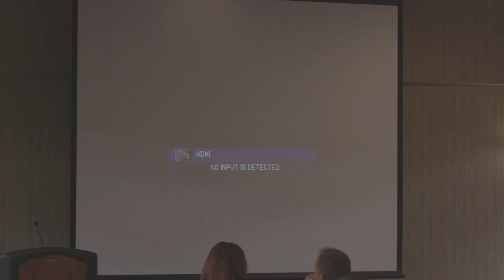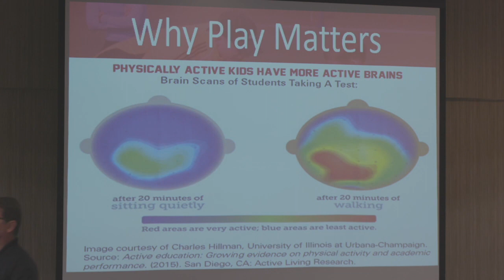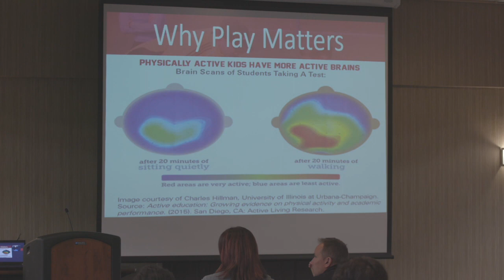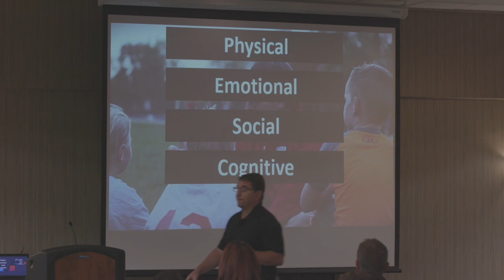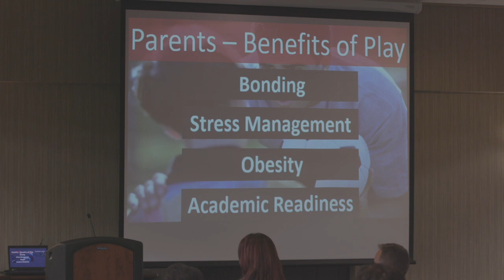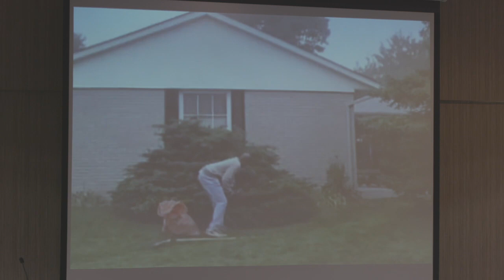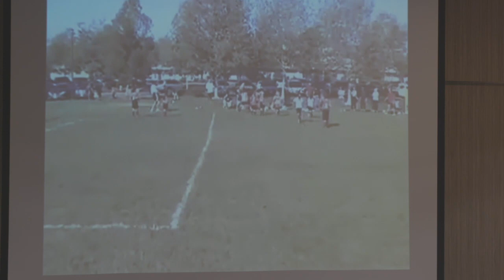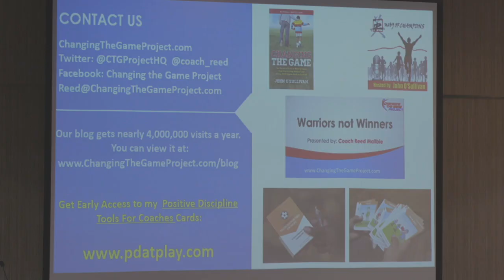The Massive Importance of Play for Children's Brains - Reed Maltbie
Armed with two Master's degrees and nearly 30 years of experience as an educator and coach, Coach Reed has a wealth of practical experience and evidence-informed knowledge that he draws on to help educators, athletes, coaches, and parents find more effective ways to navigate the youth sport environment.

Since the release of his 2015 TEDx talk “Echoes Beyond the Game,” he has become a trusted educator, advisor and speaker to sports organizations all over the globe. He has appeared on Sirius XMFC Beyond the Pitch, Sirius XMFC Coaching Academy, ESPN Radio and dozens of other podcasts/radio shows to share his expertise on youth sports.

Coach Reed has also had the honor of working with many different levels of sports organizations, from grassroots to elite, helping them to become more effective at communication, building Champion cultures, and creating Warrior mindsets to succeed in and beyond the game. Some of the organizations who have benefitted from Coach Reed’s approach include: Rush Soccer, Colorado Amateur Hockey Assoc., Kids in the House, USA Swimming, US Youth Soccer, USA Lacrosse, Sport England, and Canadian Physical Literacy Summit/Sport NB.